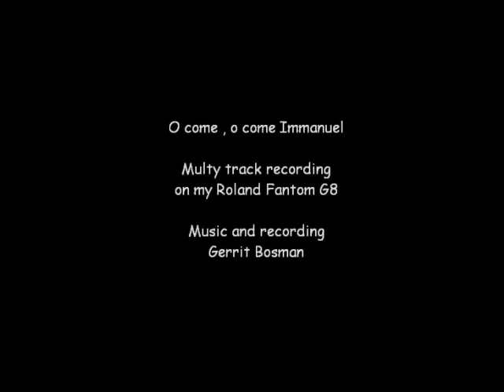O come, o come, Immanuel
This song i have made by using my Roland  Fantom G8 synth